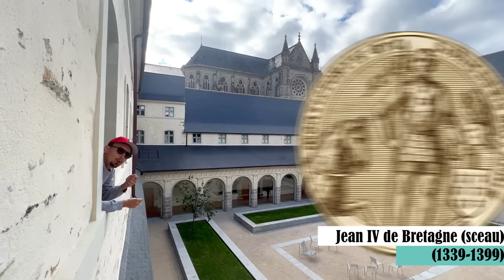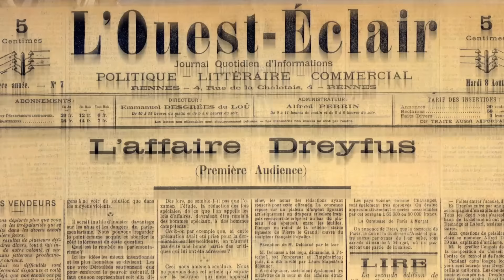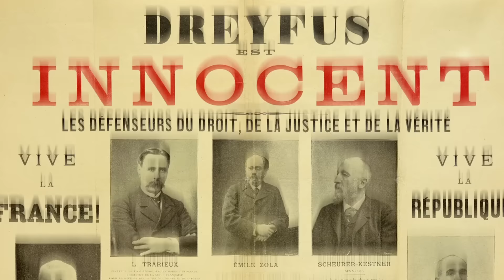L'histoire de RENNES... A Toute Berzingue !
📖 Pour approfondir l'histoire de Rennes, A Toute Berzingue ! existe aussi en livre ! 👉 Pour en savoir plus

Je vous emmène à la découverte de l'histoire de RENNES, A toute Berzingue, !

Et n'hésitez pas à me suggérer des villes en commentaire !

0:00 - Introduction
0:17 - Antiquité
2:59 - Moyen-Age
11:56 - Renaissance
13:00 - Epoque Moderne
15:09 - Epoque contemporaine
19:29 - De nos jours

Et tout ça à fond les ballons ! Attachez vos ceintures, c'est parti ! 🏃‍♂

Une série créé à fond les ballons par Lorant Deutsch et Emmanuel Sokol
Textes survoltés : Lorant Deutsch
Montage en quatrième vitesse : Cyrille Renouvin
Habillage d'un seul jet : Emmanuel Sokol